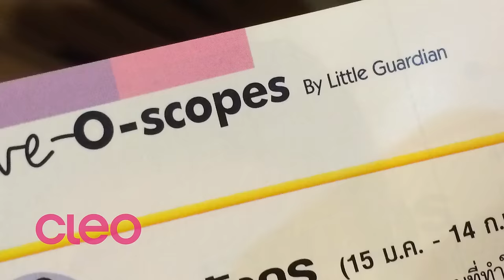[ สาวราศีเมษ ] เช็คดวงชะตา กับ คลีโอ ถึงสิ้นปี 2558 !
ดวงชะตาของสาวราศีเมษ ตั้งแต่ สิงหาคม ถึง ธันวาคม 2558